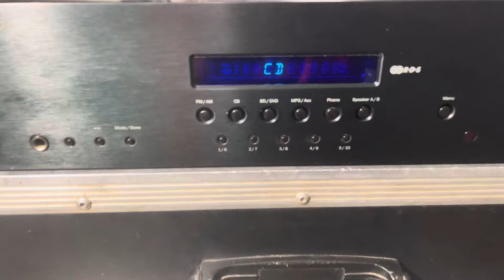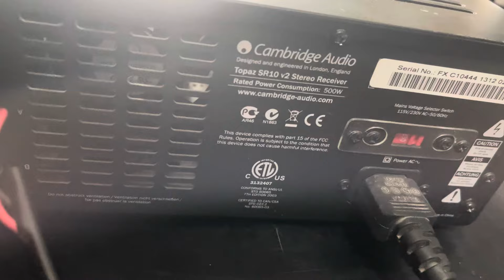Cambridge Topaz SR10 Stereo Receiver Price In Hindi 9811204032 / 9717618838 For Sale In New Delhi